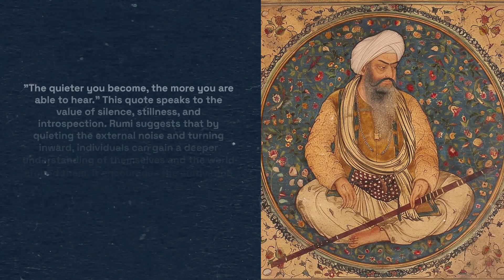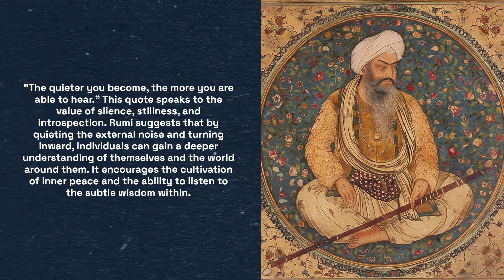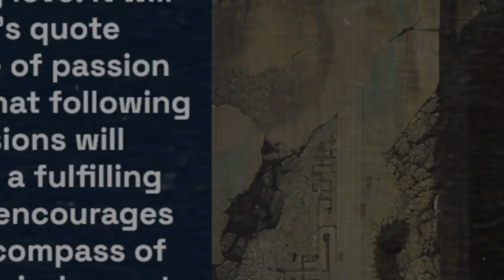5 Life Changing Quotes by Rumi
"Don’t be satisfied with stories, how things have gone with others. Unfold your own myth."

"The wound is the place where the light enters you."

"The quieter you become, the more you are able to hear."

"You were born with wings, why prefer to crawl through life?"

"Let yourself be silently drawn by the strange pull of what you really love. It will not lead you astray."